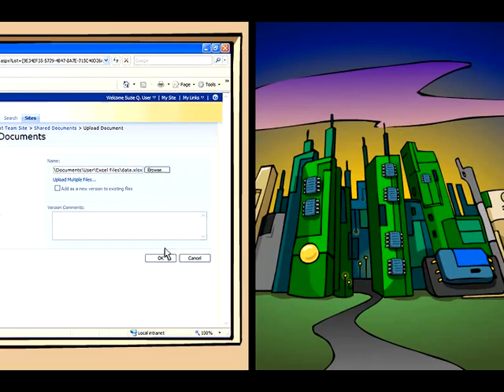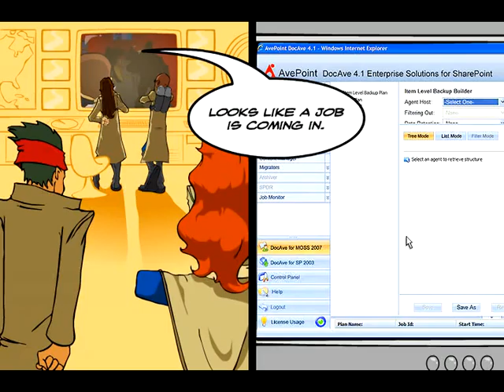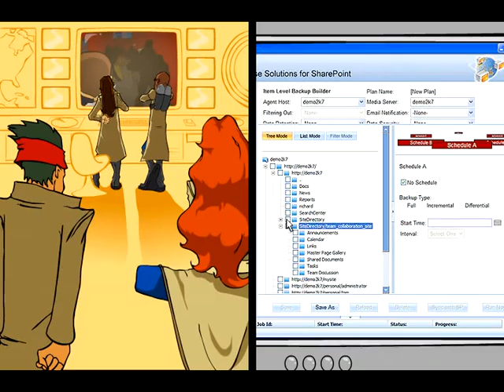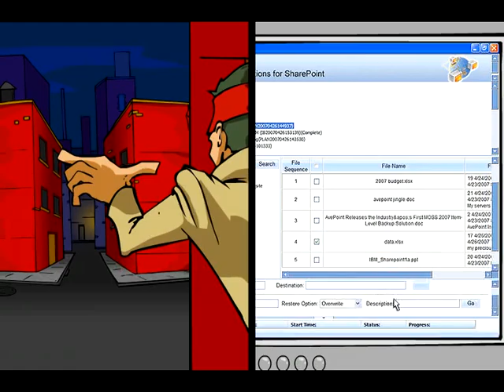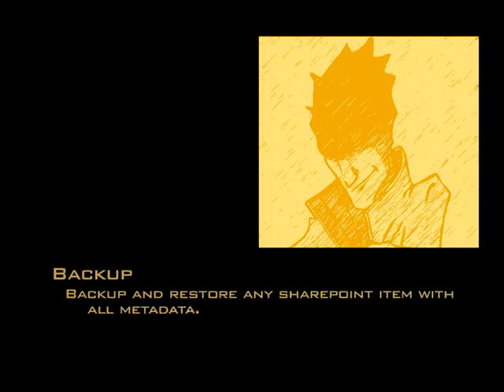The DocAve Agents, Episode 1: A New Hope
See the DocAve Agents save precious Data as they protect the SharePoint environment from the evils of the Corruptors.  This episode features Backup, the most senior of the DocAve agents. It also introduces Archiver, Content Manager, and SPiDeR (SharePoint Disaster Recovery). What trouble will Data get into next?...

The episode was aired by AvePoint at Microsoft TechEd 2007 in Orlando, and was featured in conjunction with the raffle of a Ducati motorcycle. Besides being a wonderfully entertaining animated movie, it describes the basics of AvePoint's SharePoint software solutions which include full fidelity item-level backup and recovery, archiving, content management, disaster recovery, and migration.